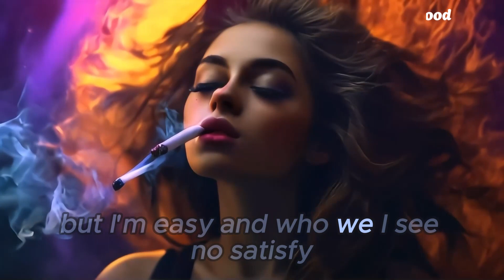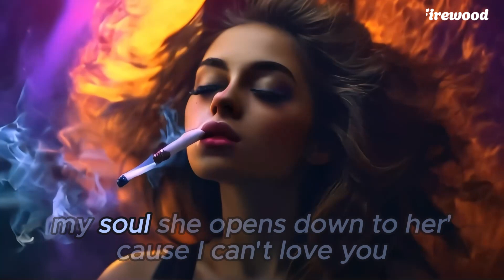ANGELPLAYA & T-Mass - FAVHELLA (feat. Mc Guidanny) | Brazilian Phonk | Lyrics - Firewood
Lyrics :

huh and this is it and this is it
so let my shift get on fire and watch it in
ha ha and this is it and this is it
so let my shift get on fire and watch it in if I saw
yes I'm easy and who we fighting on searching
flash
I know she opens down to a fuck that girl I'll be fine
but I'm easy and who we I see no satisfy

go move fit out here cause you're not stepping
so you might say hold on no suffer me
share my divide I ain't gonna see you
we share my divide
say what huh here comes me down here cause I

yes I'm easy and who we want it
no satisfied
my soul she opens down to her'cause I can't love you
flash'cause I'm easy and who we want it
I'm satisfied my soul she a tossin' I'll be fine so
I won't think that I'm here'cause you're my shit
and I'm sorry you're mine
so pull up and stop with me show me your vibe
I ain't gonna see you bitch I'm a surprise